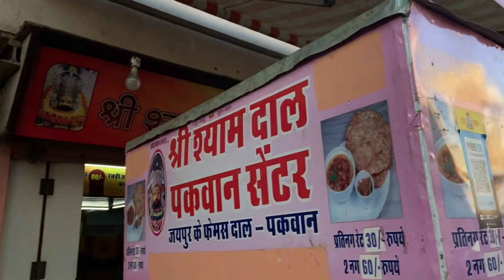dal pakwan | da pakwan recipe | jaipur street food | foodtovlog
📍chand pol bajar babahati chand marg Jaipur